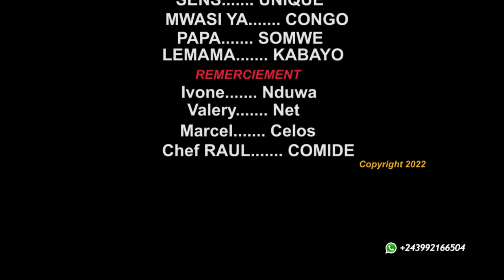urgent urgent lemama GAG new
Lemama L'humoriste Congolais le plus Love

utilisez mon code promotionnel Lemama lors de votre inscription sur 1xbet et obtenez 300 bonus sur votre premier pari